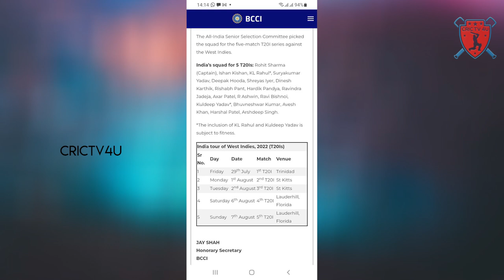India Vs West Indies T20I Squad